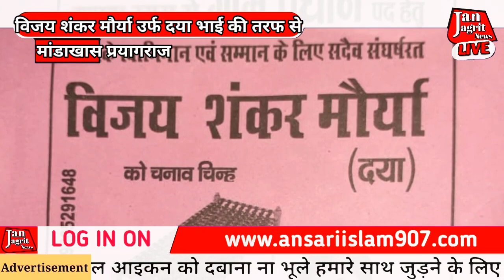मांडा खास ग्राम प्रधान पद हेतु प्रत्याशी विजय शंकर मौर्या उर्फ दया भाई की तरफ से।Ep-764।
मांडा खास ग्राम प्रधान पद हेतु प्रत्याशी विजय शंकर मौर्या उर्फ दया भाई की तरफ से समस्त मांडा खास ग्राम वासियो को हिन्दू नव वर्ष व रामनवमी की हार्दिक शुभकामनाएं व ढेरो बधाई दिए है और साथ मे मांडा खास ग्रामवासियों से यह भी निवेदन किये है कि हमारे चुनाव चिन्ह चारपाई पर वोट देकर भारी मतों से विजयी बनाये ताकि मांडा खास गाँव का चहुमुखी विकास हो सके आइये देखते है वीडियो क्लिप को सुभाष चन्द मौर्या की मुह जबानी की गाव के विकास के विषय मे क्या कहते है